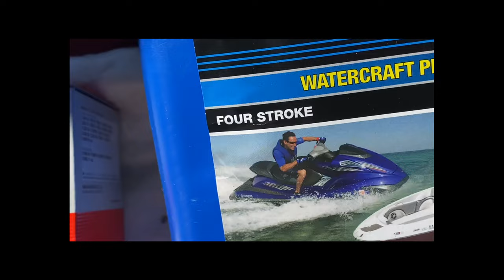FX HO 1.8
Ahoy!

Here is an overview of a decommissioning (winterize) and shrink wrap service I performed at a clients home. It's not a how to winterize video, but it shows all the steps required.

If you"re having trouble fixing your SeaDoo, Waverunner or Jet Ski & need help with specifics reach out in the comments.

Come ride along with me as we travel around Cape Cod MA to homes, marinas & docks fixing JetSkis! I've been repairing, maintaining & installing performance upgrades on SeaDoo, Waverunner & Jet Ski personal watercraft full time for 10 years. Making videos is my hobby and I'm here to share my experience, knowledge & tips to PWC owners and technicians. Saving owners money and helping budding entrepreneurs start their own Mobile Watercraft Repair business. A free on demand Personal Watercraft School!

📒 Gear List and Resources 📒

~ My favorite Stanley travel socket set

~ My battery booster pack (I use this everyday)

Shrink Wrap Tools & supplies

~ My torch: Shrinkfast 998

~ 14 ft roll is the perfect size

~ I can sell you a kit if you don't want to buy a whole roll

🚲 My fatbike

~ Mongoose Dolomite Fat Tire Bike

Tripods
~JOBY Compact Action Tripod
~JOBY gorilla pod

Cameras
~iPhone 13 Pro
~GoPro Hero 10

🎙️Microphone:
~ Rode VideoMic Go II

This VIDEO was EDITED with Final Cut Pro on a MAC

In this video Chris Hines from Cape Cod Jet Sports was called to a home in Falmouth, Ma to decommission and wrap a pair of Yamaha Waverunner FxHo 1.8 on a double Jetski trailer.

The advice, guidance, and principles outlined in all content produced by Cape Cod Jet Sports, PWC School, Chris Hines and other encompassed entities are not guaranteed to be appropriate for your unique situation or business.  We recommend that as a consumer, you exercise your due diligence and research any and all strategies recommended to you before adopting them in your own business.